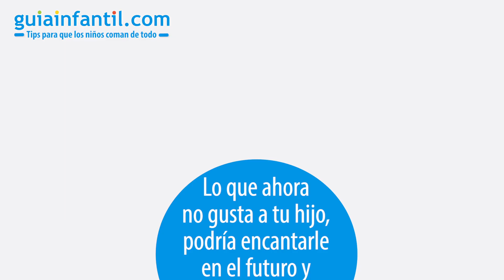Mi hijo no quiere comer ni probar las verduras o frutas | Peleas con los niños en la comida o cena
¿Qué hacer cuando el niño no quiere comer verduras y fruta? ¿Cómo hacer que un niño coma de todo? ¿Qué hacer si mi hijo no quiere comer? Amaya de Miguel, mentora de familias y autora del libro Relájate y educa, nos explica cómo acabar con las peleas con los niños en la comida o cena, y cómo poco a poco introducir las verduras y las frutas en la alimentación de los niños para que las toleren.